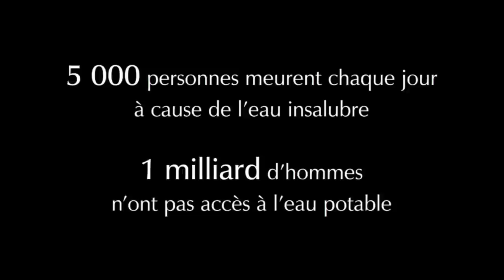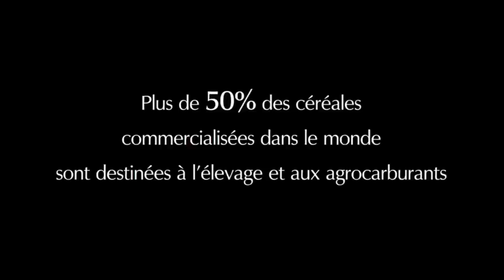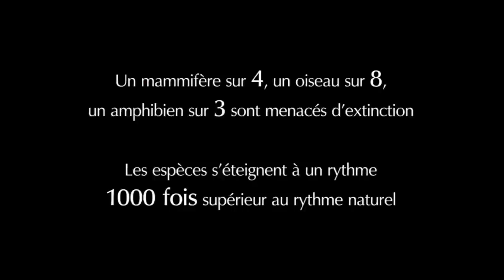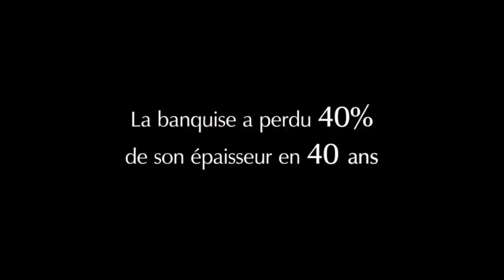Manu Militari - Pour chaque goutte de pétrole // Videoclip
Je ne suis n'y propriétaire des images ni de la musique! C'est juste une musique et un film que j'adore donc j'ai réalisé un montage.

Credits images: Yann Arthus - Bertrand (Film HOME)